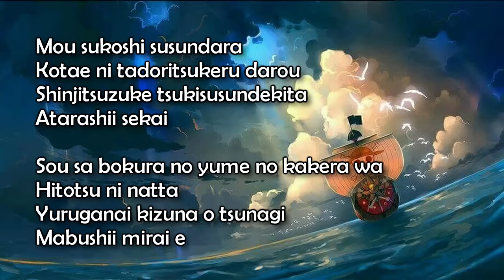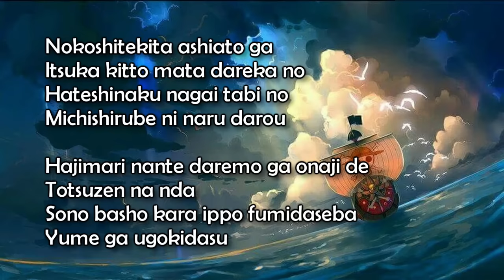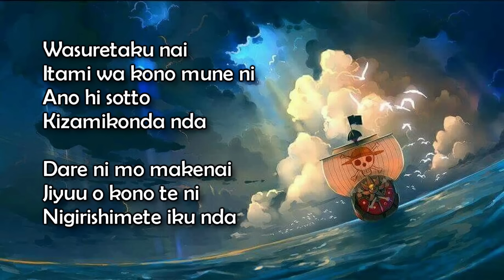One Piece OP 16 - Hands Up Lyrics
16th Opening theme of One Piece

Hands Up by Kota Shinzato